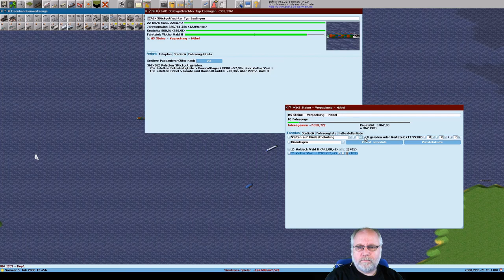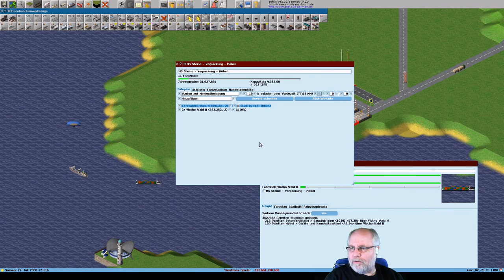Simutrans 122 0 pak128 german V2 Deutsch Folge 349